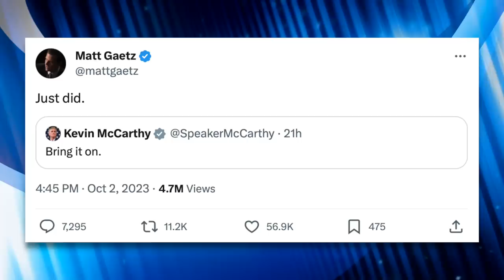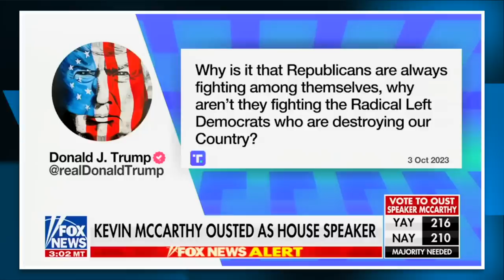BREAKING: McCarthy Ousted as Speaker, Fox News Meltdowns Ensue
Kevin McCarthy made history by being the first House Speaker to be ousted, which plunges the GOP-controlled House of Representatives into further chaos, as they now have to scramble to find his replacement. In this video we’ll discuss the debate leading up to his ouster as well as immediate reactions from Fox News hosts following news of McCarthy’s ouster.

Chapters:
0:00 Kevin McCarthy Ousted as Speaker
1:55 McCarthy Turns Down Democrats
3:21 Pro-McCarthy Republicans Attack Matt Gaetz
10:22 Fox News
14:22 Replacement
16:14 Outro